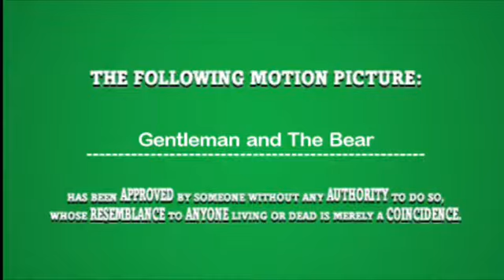Gentleman and The Bear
My magnum opus from 2005 -  a short cliche made in Lionhead's The Movies. There is a voice over that narrates a tiny bit of story, but I never got around to recording it and now, after five years, I figure let's just upload and be done with it, since it would be a shame if no one else had an opportunity to enjoy this appaling piece of sophomoric rubbish. But hey, I like it. :)

Quick bit of scene setting - Starts in World War 2; English officer captured by bold Russian soldier; schlepped around as a prisoner of war for a week or two; falls in love with his captor; surprise attack seperates them; he spends the rest of his life slowly going to pieces, obsessing about this lost frontline love. ech, anyway, enjoy. :)